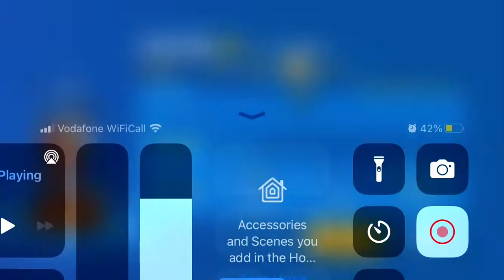Playing Zooba tourney after a 3 month break